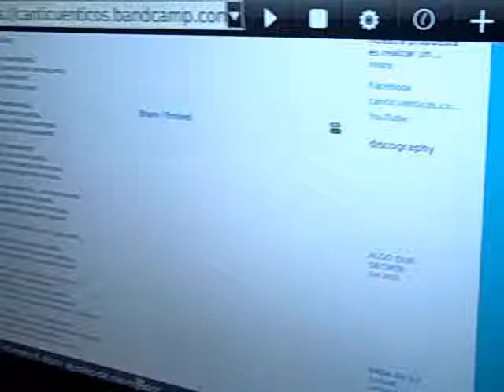Copia de EL MAMBORETA FRANCISQUITO Y VALENTIN CABEZAS